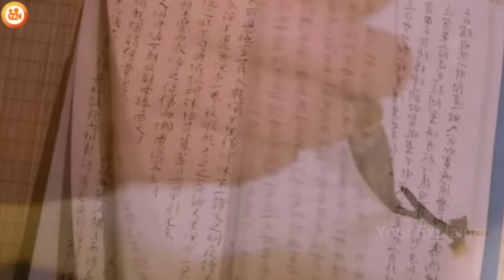Normal MAN Enter In DEMON World and Becomes Best Demon Hunter | Film Explained In Hindi/Urdu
Storyline -
During the Cold War, an organization called "Patriot" created a super-hero squad, which includes members of multiple Soviet republics. For years, the heroes had to hide their identities, but in hard times they must show themselves again.

Credits-
Director - Vash
Writer - Bohan Liu
Stars - Jackie Chan and Elane Zhong and Ethan Juan